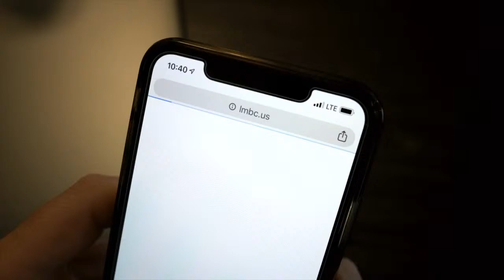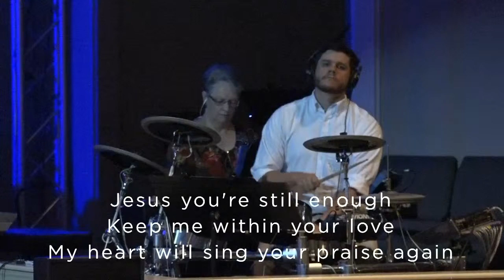Worship at LMBC - Sunday, June 7, 2020